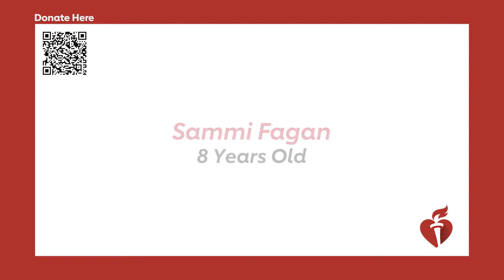Sammi Fagan: Southern New England Woman of Impact Nominee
Hear from Sammi Fagan and how she is living fiercely to make an impact for healthier hearts in the Southern New England community.